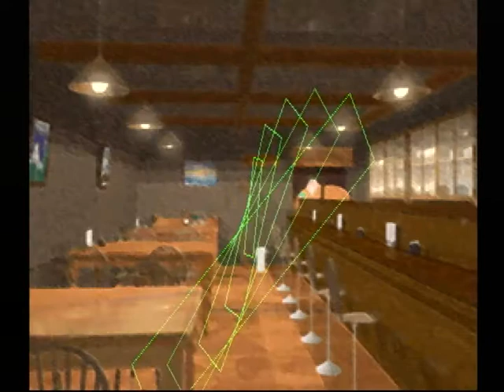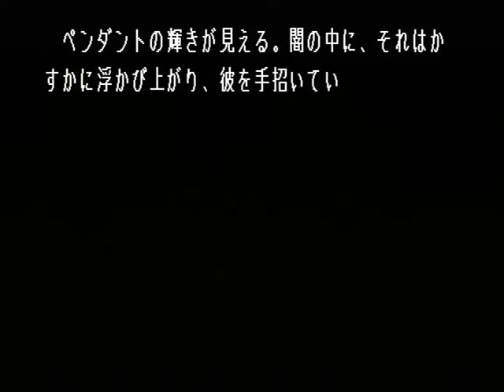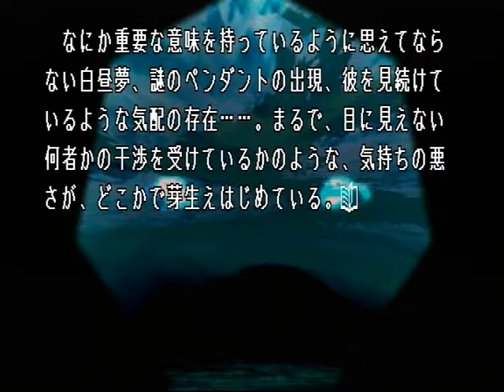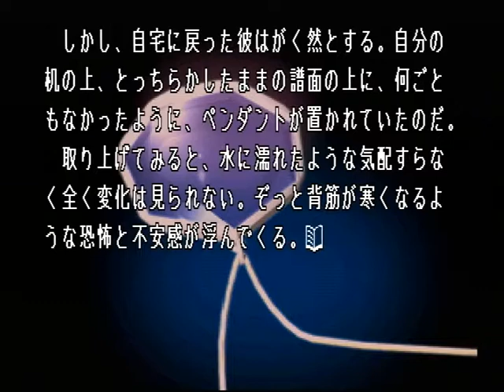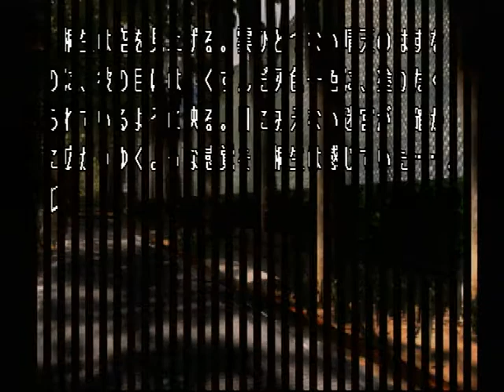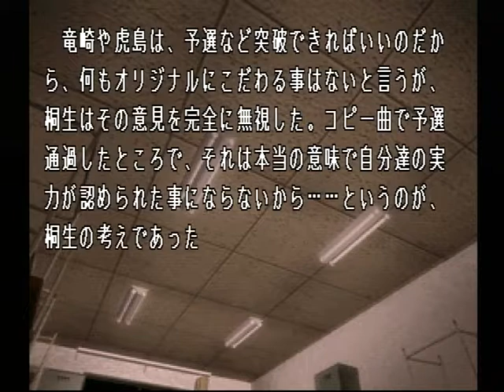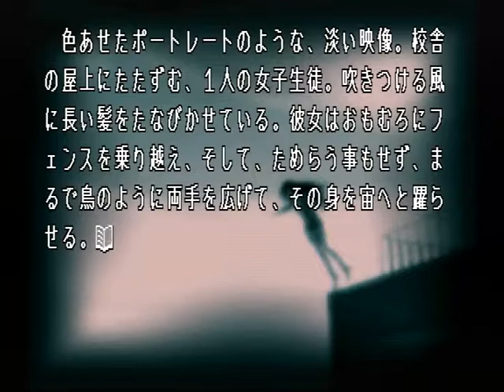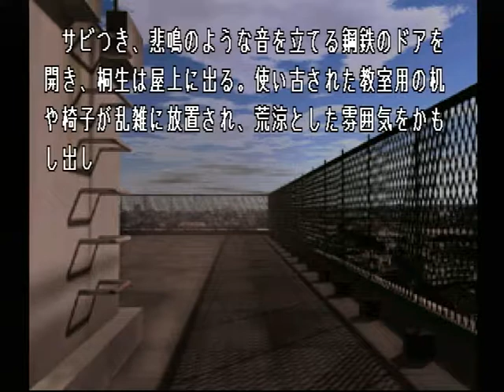【PS】Lの季節 ベストエンド Part１６ 流水音編 ～冗談じゃない……俺の力はここまでなのか？ 【スタートオンゲームズ】【スタゲー】【JAPAGE】